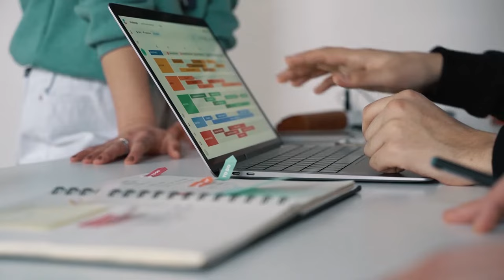Body Transformation Journey |fitness |Health |Nutrition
One Year Body Transformation Journey

I have tried my best to summarize my 1-year long journey in 9 minutes. I thank you all in advance for watching this video. In few words, my overall fitness relies on Food (70%) and Exercise (30%) and this is strictly my personal opinion. Other factors are equally important such as family’s love and support, sleep, level of stress.
With Exercise, I try to balance between Strength, Cardio and Stretch/Flexibility (Yoga) workouts. Within Strength, I prefer doing a full body workout followed by a stretching session 3 times per week.1 to 2 times Cardio exercises and sports (badminton) per week.
Just like you and majority of the population, I have several commitments (family, children, friends, full-time 9 to 5 Job) but I still manage to take some time out to look after my health and fitness because HEALTH IS WEALTH.
I hope this video encourages and motivates you to make one positive change into your health routine.

Join the healthywealthyarmy for information and motivation